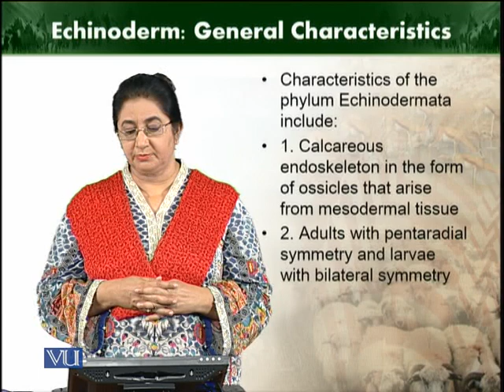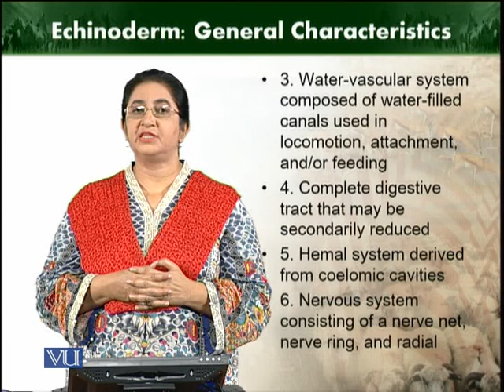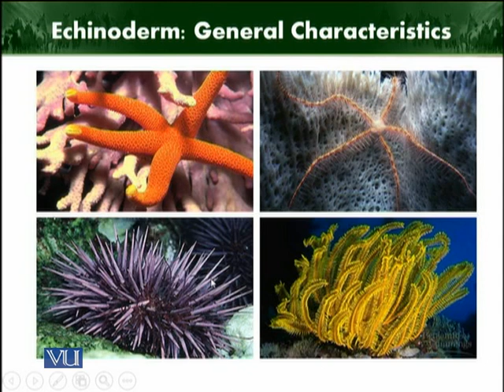Echinoderm General Characteristics | Animal Diversity Invertebrates | ZOO512T_Topic215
Topic215: Echinoderm General Characteristics
by Dr. Farkhanda Manzoor